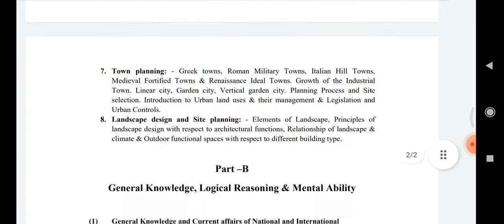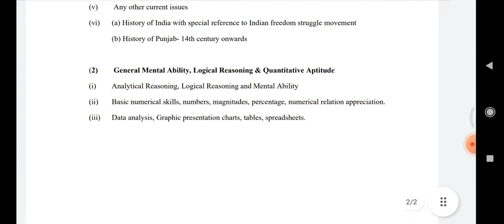PPSC building inspector syllabus out | BUILDING INSPECTOR SYLLABUS 2022